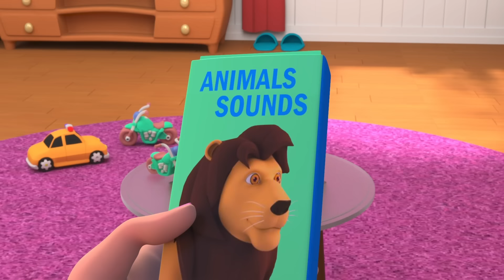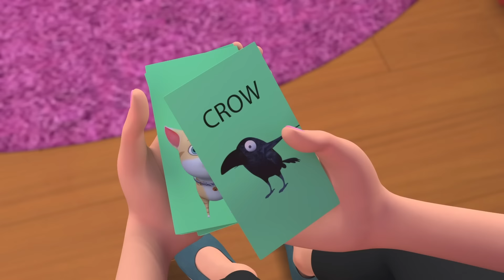Incy Wincy Araña 🕷️ | Arañas para Niños | HeyKids - Canciones infantiles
Canta Incy Wincy Araña, y mucho más, con esta recopilación de 30 minutos de las mejores canciones infantiles en español ¡con arañas! ⭐️

0:00 Incy Wincy Araña
1:40 Un elefante se balanceaba
4:40 El Patio De Mi Casa
6:19 Soy una princesita
10:20 El Conejito cancion infantil
12:10 Peek-a-boo
14:55 A Ram Sam Sam
16:51 Soy la Papa Juan - partes del cuerpo para niños
18:42 Ay Los Cocodrilos
21:20 Sonidos de Animales - aprende los animales para niños
24:05 Mis Gansos
25:17 Los Conejos Durmientes
26:57 Hora de dormir

Incy wincy araña
Tejió su telaraña
Vino la lluvia
Y se la llevó
Salió el sol
Se secó la lluvia
Y Incy wincy araña
Otra vez subió

Incy wincy araña
Tejió su telaraña
Vino la lluvia
Salió el sol
Otra vez subió

HeyKids - Las mejores canciones infantiles en Español